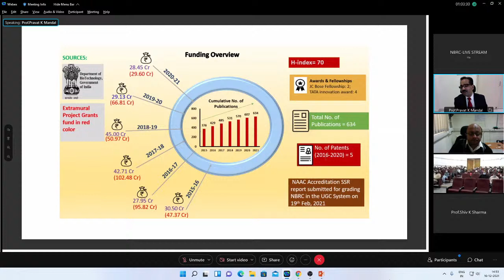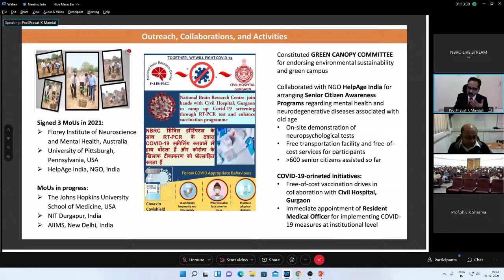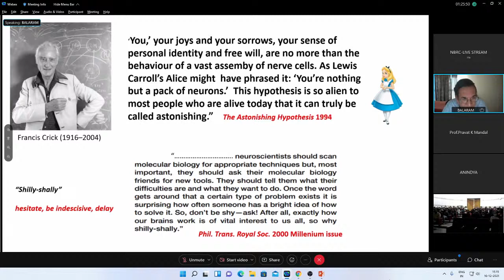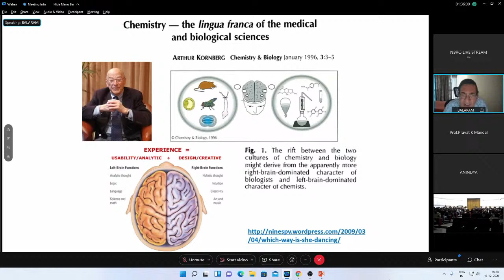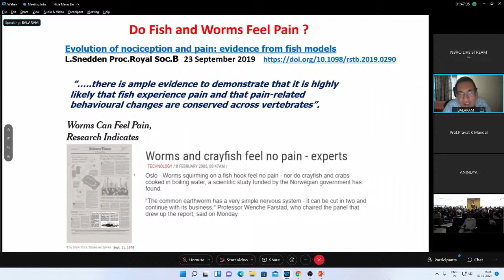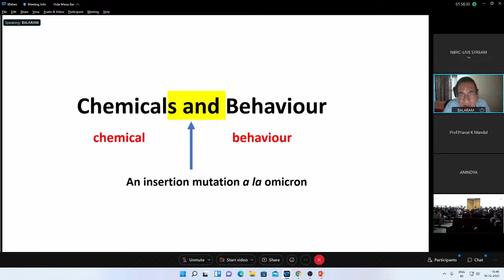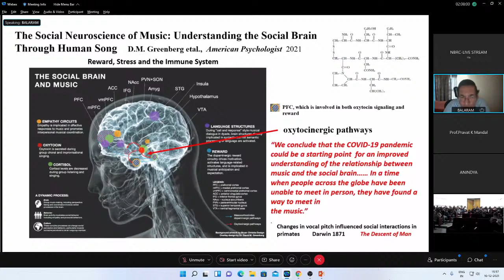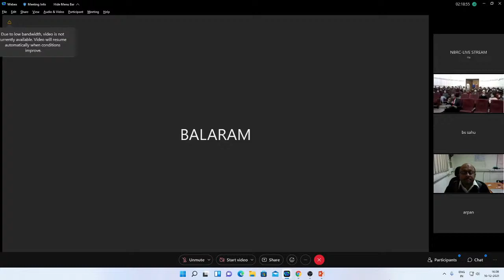18th Foundation Day Public Lecture by Prof.Padmanabhan Balaram ,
NBRC- 18th Foundation Day Public Lecture on "Chemicals Behavior and Neuro Science"
By
Prof. Padmanabhan Balaram
DST Year of Science Chair Professor,
 National Center For Biological Sciences, & Emeritus Professor,
Molecular Biophysics Unit,
Indian Institute of Science,
Bengaluru.